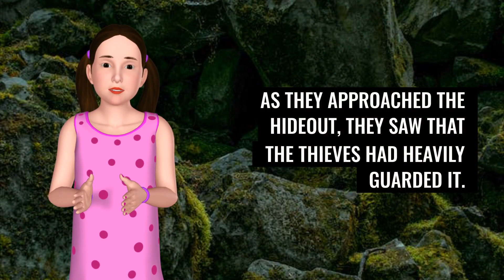Max Luna - A message from the queen 30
Short stories about the adventure of
Max the dog & Luna the Cat.
Join Max the dog and Luna the cat on their incredible adventures in this enchanting YouTube video series! Each episode features a short story about the duo's daring escapades, as they explore the world around them and discover all the magic that it has to offer. From mysterious forests to hidden caves, Max and Luna's fairytale adventures will have you on the edge of your seat, eager to see where their journey takes them next. With stunning animation, captivating storytelling, and a charming cast of characters, this is a series that animal lovers of all ages won't want to miss. So sit back, relax, and let the magic of Max & Lunafairytale Adventures whisk you away to a world of wonder and excitement!